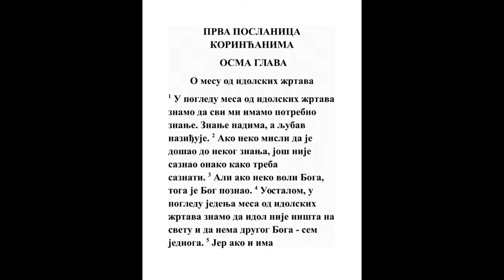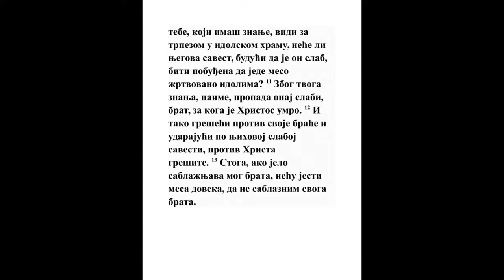PRVA POSLANICA KORINĆANIMA OSMA GLAVA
1 A za meso što je klato idolima znamo, jer svi razum imamo. Razum, dakle, nadima, a ljubav popravlja.
Dela 15:20, Dela 15:29, Rim. 14:14
2 Ako li ko misli da šta zna, ne zna još ništa kao što treba znati.
Gal. 6:3, 1 Tim. 6:4
3 A ako ko ljubi Boga, Bog ga je naučio.
2 Moj. 33:12, Naum 1:7, Mt. 7:23, Gal. 4:9
4 A za jelo idolskih žrtava, znamo da idol nije ništa na svetu, i da nema drugog Boga osim jednog.
5 Moj. 3:24, 5 Moj. 4:39, Isa. 37:16, Isa. 41:24, Mk. 12:29
5 Jer ako i ima koji se bogovi zovu, ili na nebu ili na zemlji, kao što ima mnogo bogova i mnogo gospoda:
Jn. 10:34
6 Ali mi imamo samo jednog Boga Oca, od kog je sve, i mi u Njemu, i jednog Gospoda Isusa Hrista, kroz kog je sve, i mi kroza Nj.
Mal. 2:10, Mt. 11:27, Jn. 1:3, Jn. 5:20, Jn. 5:27, Dela 2:36, Dela 17:28, Rim. 11:36, Ef. 1:20, Ef. 1:23, Filip. 2:11, Jev. 1:2
7 Ali nema svako razuma; jer neki koji još i sad misle da su idoli nešto, kao idolske žrtve jedu, i savest njihova, slaba budući, pogani se.

8 Ali jelo nas ne postavlja pred Bogom: jer niti ćemo biti veći ako jedemo, ni manji ako ne jedemo.
Mk. 7:15
9 Ali se čuvajte da kako ova sloboda vaša ne postane spoticanje slabima.
1 Kor. 10:23
10 Jer ako tebe, koji imaš razum, vidi ko u idolskoj crkvi gde sediš za trpezom, neće li njegova savest, slaba budući, osloboditi se da jede idolske žrtve?

11 I s tvog razuma poginuće slabi brat, za kog Hristos umre.

12 Tako kad se grešite o braću, i bijete njihovu slabu savest, o Hrista se grešite.
Mt. 25:40, Dela 9:4
13 Zato, ako jelo sablažnjava brata mog, neću jesti mesa doveka, da ne sablaznim brata svog.
Rim. 14:20, 1 Kor. 10:28